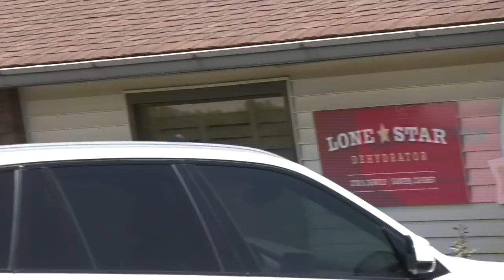Beauty & The Beast Come Out Claiming They Feel Intimidated By My Camera-1st Amendment Audit